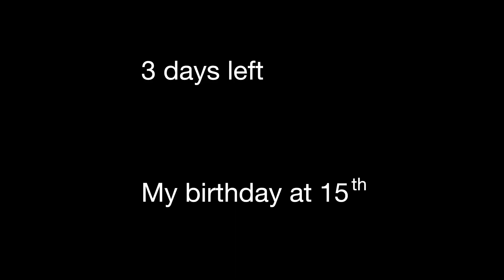3 days left…